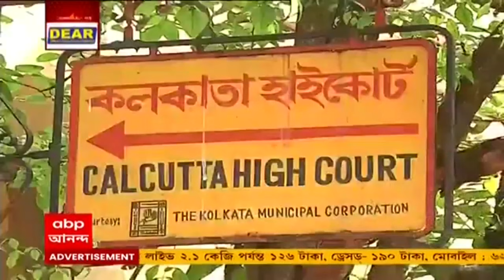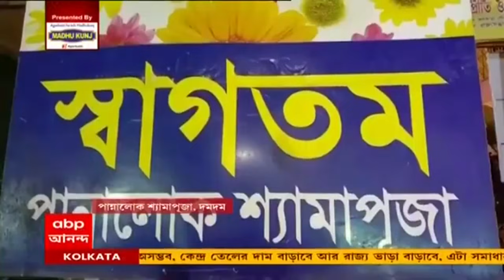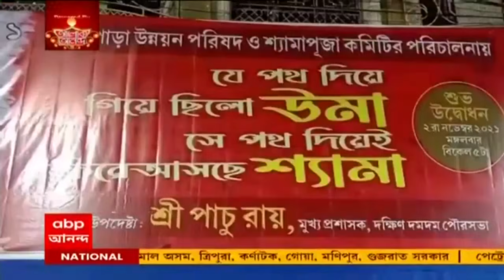Kali Puja 2021: গতবারের মতো এবারেও কালীপুজোর মণ্ডপে প্রবেশে নিষেধাজ্ঞার নির্দেশ কলকাতা হাইকোর্টের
কালীপুজোয় মণ্ডপে 'নোট এন্ট্রি'। জগদ্ধাত্রী এবং কার্তিক পুজোতেও দর্শকশূন্য থাকবে মণ্ডপ। ভ্যাকসিনের জোড়া ডোজ নেওয়া থাকলেও ভিড় করা যাবে না মণ্ডপে। বুধবার এমনই নির্দেশ দিল কলকাতা হাইকোর্ট। গতবারের দুর্গাপুজোর মতোই করোনা বিধি নিষেধ মেনে কালীপুজো করার নির্দেশ দিয়েছিল কলকাতা হাইকোর্ট। এবারও সেই নির্দেশ বহাল রাখার আবেদন জানিয়ে কলকাতার হাইকোর্টের দ্বারস্থ হন মামলাকারী অজয় দে। যিনি গতবারের মামলাটি করেছিলেন।